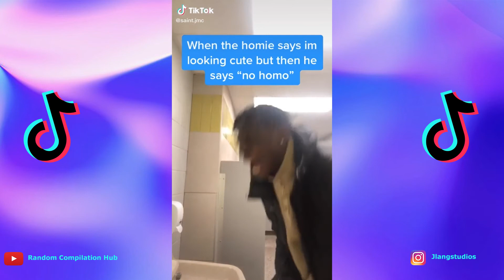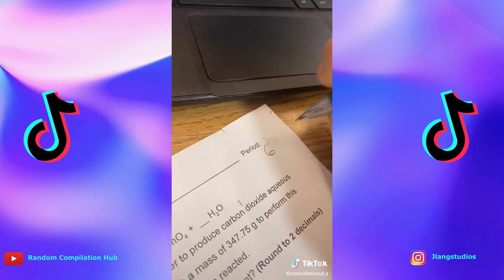Heart Been Broke So Many Times | Tik Tok Compilation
heart been broke so many times i- i- i- don't know what to believeeeeeee

None of the content used in this video is mine.

Go follow the new instagram: @randomcompilationhub
Go follow my photography account: @jlangstudios

LEAVE SUGGESTIONS IN THE COMMENT SECTION!!!
only if you wish :)